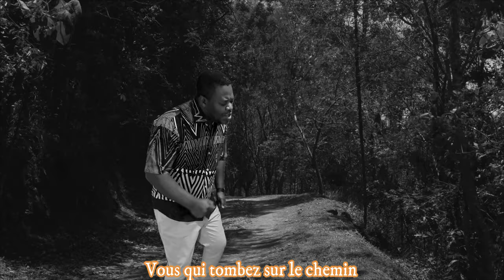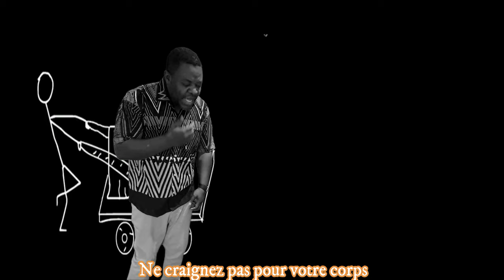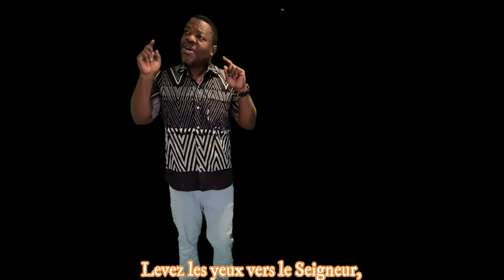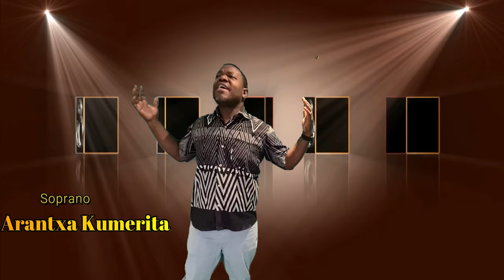NE CRAIGNEZ PAS G139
ChrisKimbodja Chant du temps de carême. Auteur/Compositeur: Michel Scouarnec/Jo Akepsimas